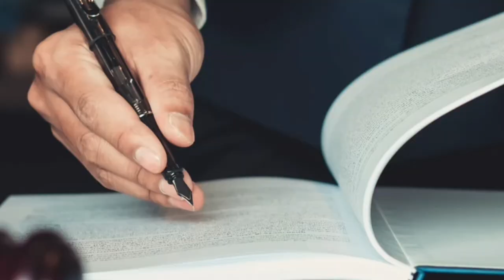Nepotismo, não! - Opinião Rachel Sheherazade